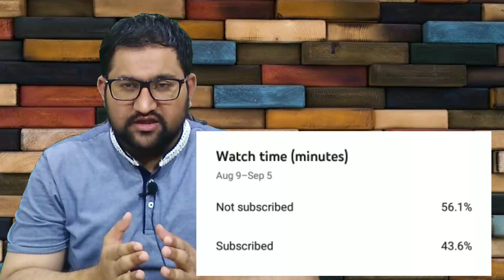Rawalpindi Ring Road project approved by CM Buzdar - Knowledge - Development